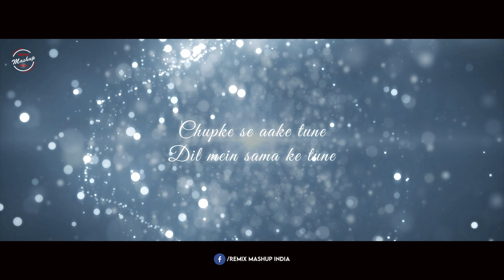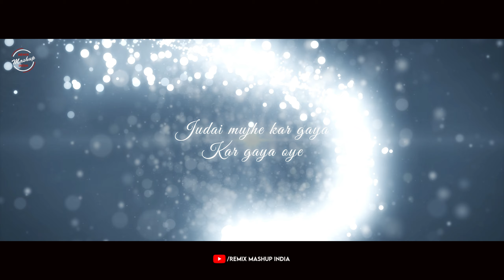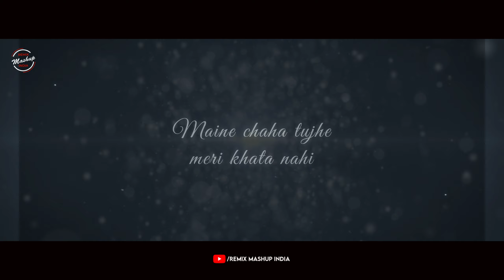Unconfessed Love Mashup | Arijit Singh Love Songs 2024 | Romantic Love Songs | Remix Mashup India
♫ Song - Unconfessed Love Mashup
♫ Remix By - BYG BASS
♫ Release By - Remix Mashup India

Tainu Khabar Nahi - Arijit Singh
Tenu Na Bol Pawaan - Yasser Desai
Humsafar - Arijit Singh
Rozana - Shreya Ghoshal
Rabba Mein Toh Mar Gaya - Shahid Malliya

@RemiX MashUp India

Arijit Singh's songs mashup | Arijit Singh | Hindi Romantic Songs | Feel The Love |  Romantic Love Songs | Trending | Arijit Singh | Best of Arijit Singh Mashup |

@RemiX MashUp India